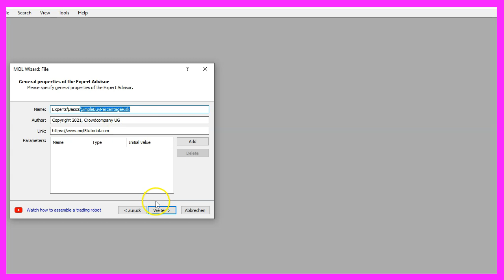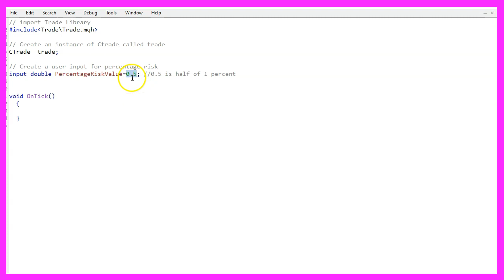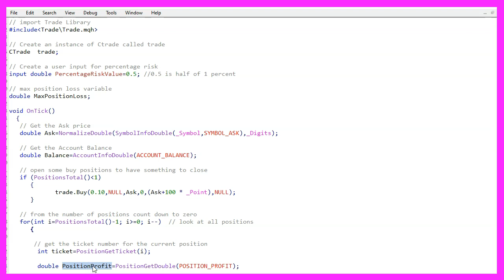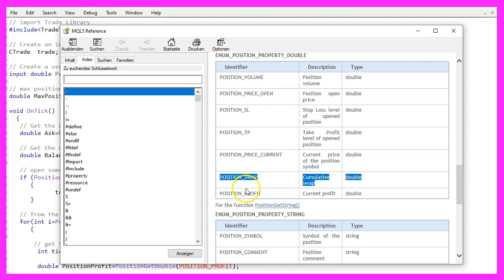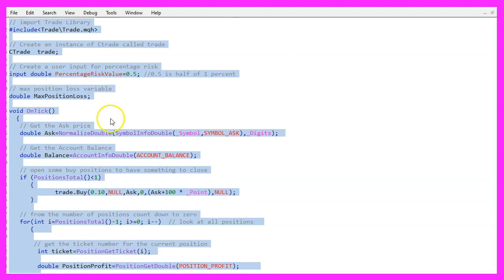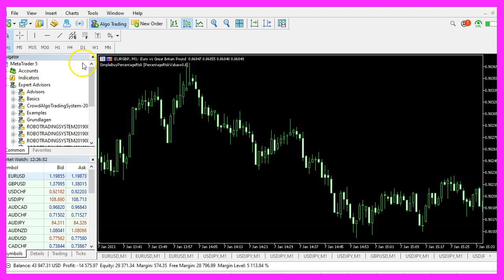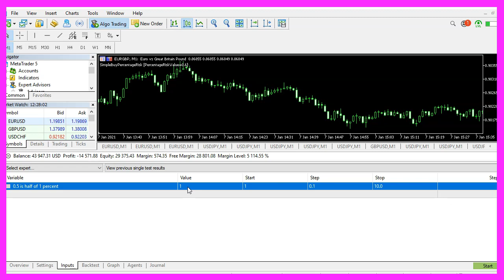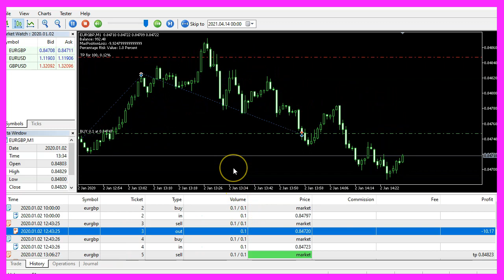LEARN MQL5 TUTORIAL BASICS - 112 SIMPLE BUY PERCENTAGE RISK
With MQL5 for Metatrader5 we create an Expert Advisor for a risk setting based on the account balance and the risk setting can be changed by the user - without recompilation.

In this video, we are going to create an Expert Advisor that is able to close positions based on a risk percentage value. So let’s find out how to do that with MQL5.

To get started, please click on the little icon here or press F4 on your keyboard. Now you should see the Metaeditor window. And here you want to click on file, new file, Expert Advisor from template, continue. I will call this file simple buy percentage risk. Click on continue. Continue and finish, now you can delete everything above the Ontick function and the two Comment lines here. We start with and include statement to include the file Trade.mqh. That will make it possible to create an instance of the class  Ctrade, that is called trade.

We also want to create an input variable that is a user changeable variable for the percentage risk. In our case, we have set a percentage of zero point five percent based on the balance and we also need to define a max position, loss variable. So let’s continue with the calculation. First, we need to calculate the Ask price. That is done by using Symbolinfodouble for the current symbol on the chart, we use simple underscore ask. And with normalize double and Underscore digits, we make sure to automatically calculate the right number of digits behind the dot.

We also need to calculate the current account balance. We can do that by using account info double. And we use the parameter account underscore balance here. Now we need to open a test position. Of course we only do this on a demo account for testing purposes.

So when we have no open positions, we want to open one buy position. Let’s change that to 10 Microlot here so it will work on most accounts. Some brokers do not support one Microlot position sizes. And this will be our test position and we want to close it as soon as the loss is higher than the percentage value that we have defined here. So let’s create a for loop that will go through all the open positions until we have no positions left.

We use position get ticket for the current counter value of the For loop to get the position ticket number, and afterwards we will calculate the position profit. That can be done by using position get double and we use position underscore profit here. If you mark that and press F1 you will see that it says it will give you the current profit. That is not really the profit because you might also want to include position swap in the calculation if you hold positions for longer than one day.

But for this simple example, it’s good enough. Now let’s calculate the maximum position loss. We use the current balance. One percent of the balance would be  balance divided by one hundred. And we multiply it with the percentage risk value that we have defined here. In our case, it’s zero point five percent. And if you wonder about this part here, well we need to calculate the negative value for this variable, because a loss is actually a negative value.

Now, let’s add to print statements. That will output the position profit and the max position loss each time a new tick comes in. And if the position profit is below the max position loss, that would mean that we have a greater minus value here than the negative value for the max position loss. That’s when we use trade position close for the current ticket number. Please don’t forget to close the For loop and to see what’s going on, I would like to add a comment statement to output the balance, the max position loss and the percentage risk value that we have defined. And that’s about it.

Well, if this was too fast for you or if you have no idea what all the code here does, maybe you want to watch one of the other basic videos or maybe even the Premium Course on our website might be interesting for you. This actually was a suggestion of a German Premium Course member. And if you are a Premium Course member and have an idea for a video like this one, please just let me know. On our website we have also offers for source codes like this one.

I will send the source code for this video to the requester as soon as this video is finished. So for now, please click on View, toolbar and click on the Compile button here. Or press F7 on your keyboard. You shouldn’t get any errors here. And if that is the case, you can click on a little button here or press F4 to go back to Metatrader.